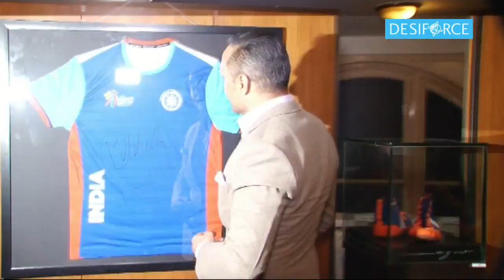Rahul Bose hosts First SPORTS MEMORABILIA AUCTION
The first sports auction hosted by Digvijay Sinh Kathiwada which contain products used by sports players right from boxing gloves to cricket bats to jerseys.